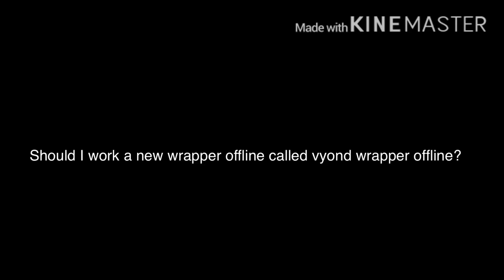A message to everyone about wrapper offline